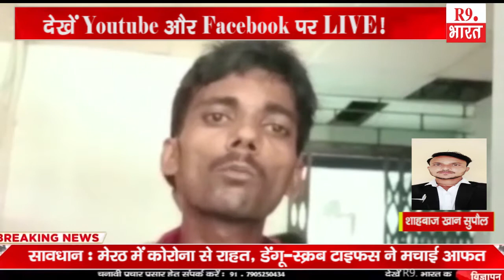खबरे बिहार से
प्रणव कुमार समस्तीपुर
शाहबाज खान सुपौल